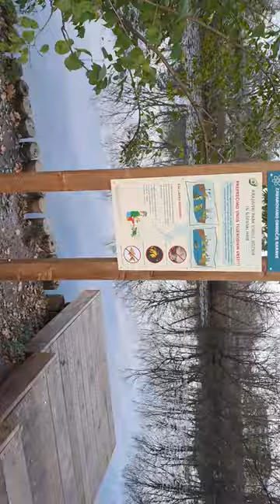2023-11-27 LJUBLJANA Krajinski park Tivoli GRUIFORMES Gallinula chloropus ZELENONOGA TUKALICA